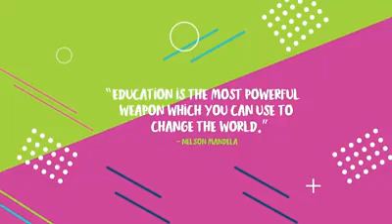Mandela Day 2019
We celebrated Mandela Day by helping fill the library at Tiyimiseni Primary School Meadowlands - a no-fee school educating 665 young minds. Thank you to our staff who gave books so generously - the spirit of Madiba truly lives on!